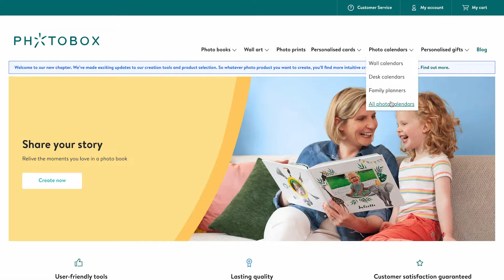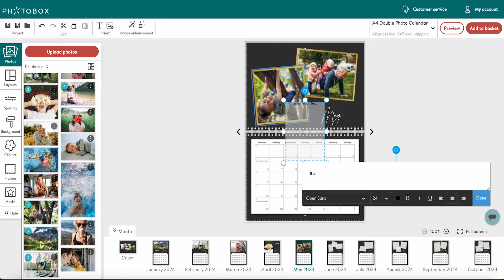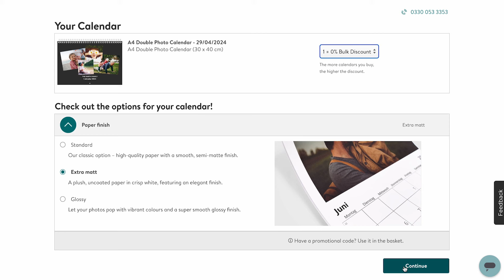How to create a personalised calendar with Photobox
Enjoy your favourite memories all year-round with a unique photo calendar. Perfect for gifting to loved ones (or yourself) and for remembering those all-important dates and special occasions.

Our editor tools have had a brand new upgrade, making it easier than ever for you to create and customise your personalised calendar in moments.